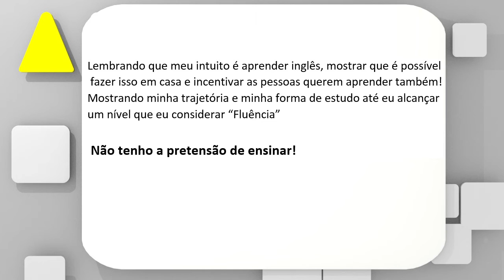Como estou estudando inglês | Relendo um texto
Dessa vez mostro a forma como estou estudando e releio um texto em inglês que  havia lido num vídeo anterior.

Obrigado a todos que tem me apoiado a aprender!

Lembrando que meu intuito é aprender inglês, mostrar que é possível fazer isso em casa e incentivar as pessoas querem aprender também! Mostrando minha trajetória e minha forma de estudo até eu alcançar um nível que eu considerar “Fluência”